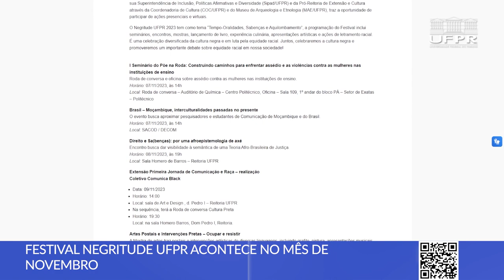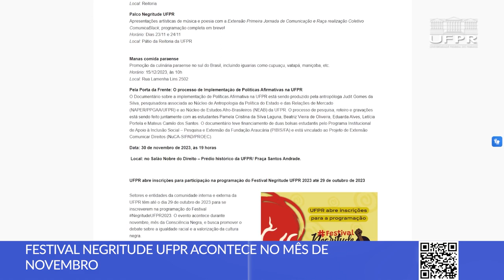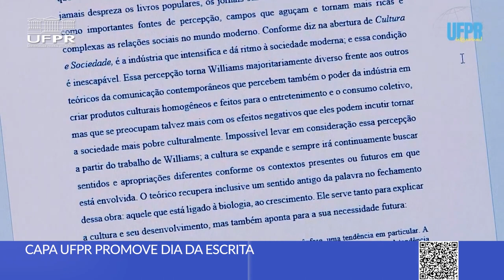Festival de Negritude, Novo Espetáculo Teatral, Dia de Escrita do CAPA e mais [Boletim UFPR]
Confira as novidades desta semana na Universidade Federal do Paraná:

0:00 Abertura
0:14 Festival de Negritude da UFPR já começou
1:24 "Asa Serpente" é o novo espetáculo da Companhia de Teatro da UFPR
1:59 Curso de Estatística mudará de nome a partir de 2024
3:12 Dia de Escrita do Centro de Assessoria de Publicação Acadêmica
4:02 Igor Lazier é o convidado do último episódio do Som & Prosa

📝 Links das notícias 👇

1. Festival Negritude UFPR acontece no mês de novembro

2. Companhia de Teatro da UFPR apresenta nova peça no Teatro da Reitoria

3. UFPR mudará nome do curso de Estatística a partir do ano que vem

4. CAPA UFPR promove Dia de Escrita em 25/11

5. Música Brasileira instrumental é tema do novo episódio do Som & Prosa